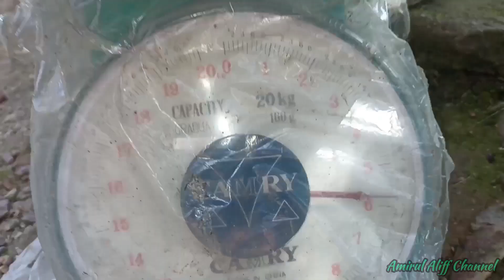EP757 Rezeki Terjumpa Bodong Ikan Belanak - mancing dan menjala di tepi laut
assalamualaikum

orait geng kalini aku dgn matpan nk p mengai ikan di laut lagi..masa kami sampai kat spot tu tiba2 kami nampak terlampau byk...apa yg tu yg byk sgt..jom layan dulu

enjoyyy geng 😁✌️